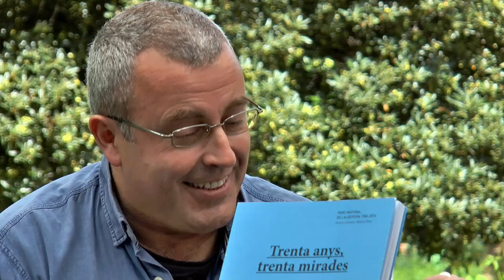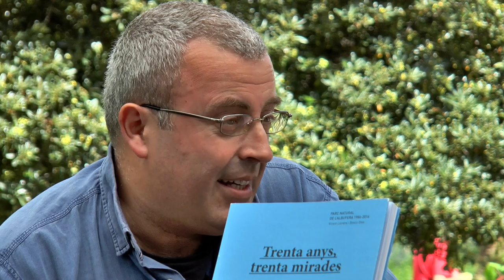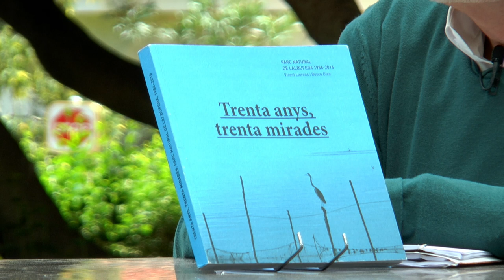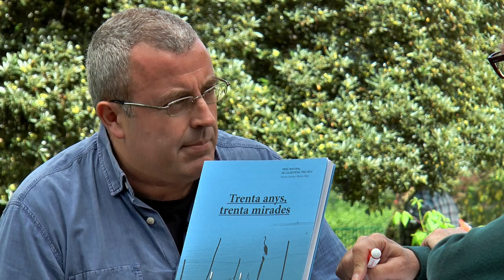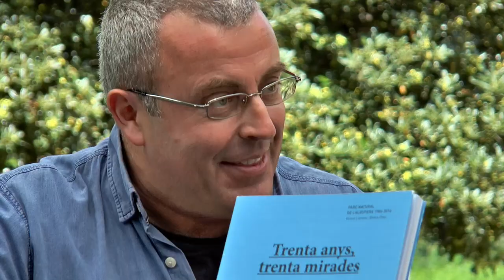Fira del Llibre 2017 | VICENT LLORENS “Trenta anys, trenta mirades” (Edicions 96)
A partir de trenta converses amb el mateix nombre de persones —en algun cas a duo— vinculades a l’Albufera, Vicent Llorens i Bosco Dies, efectuen un repàs dels trenta anys d’història d’aquest parc natural. El llibre és un homenatge als qui van fer possible la seua declaració l’any 1986 i als qui durant tot aquest temps han contribuït d’alguna manera a la seua protecció. Trenta anys, trenta mirades és també la crònica d’aquestes tres dècades explicada per alguns dels protagonistes i testimonis d’un procés que ha estat farcit de dificultats, embolcallat de llums i d’ombres.